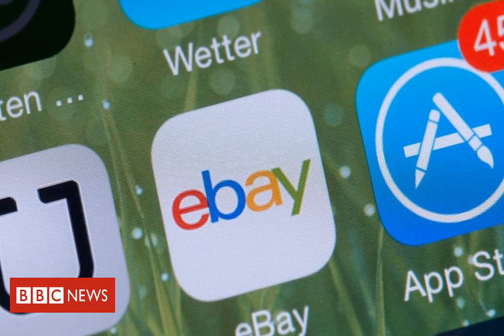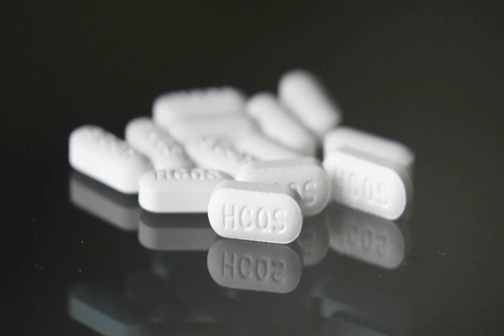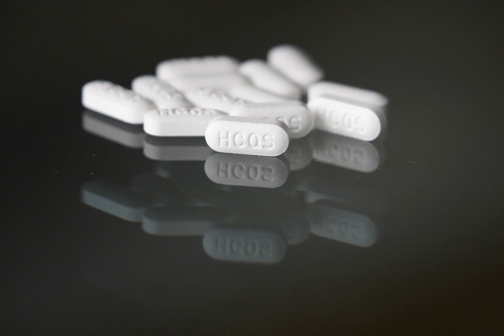Former eBay employees harassed couple who wrote critical newsletter articles, prosecutors say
Six former members of eBay's global security team have been charged by the FBI and federal prosecutors in Boston with cyberstalking as part of an effort to "stifle" the publishers of an online newsletter about the online auction company.